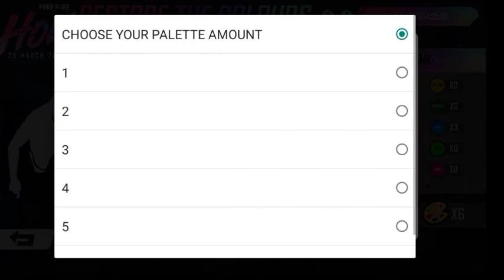1k view free fire Holi